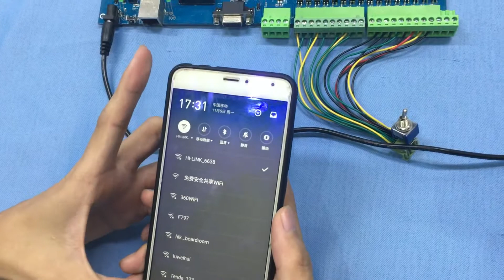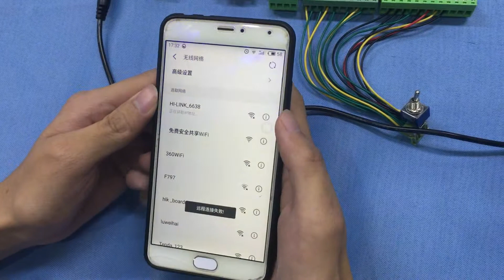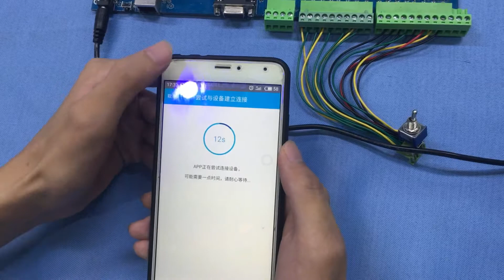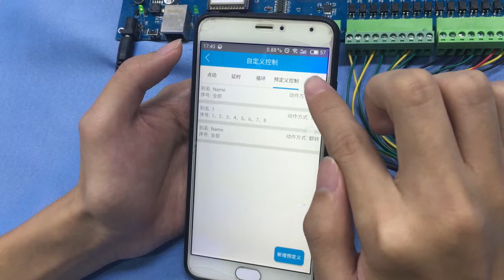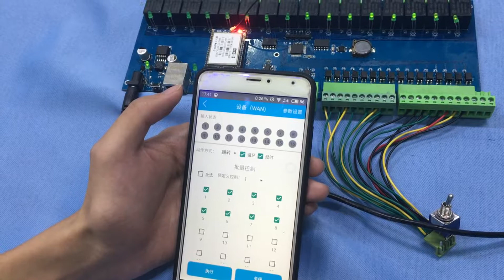HLK DIO16 16 Channels digital input output controller APP operation demo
HLK-DIO16 is such a multi-interface, networked, intelligent digital IO acquisition and controller  with 16 channels digital input and 16 channels relay output, built-in WiFi network module and supports Modbus. It has the remote and  local and direct control channel with simple meticulous output movement control and flexible reliable manual automatic linkage control methods. And PC software and mobilephone APP are available.
This product aims to provide users with flexible, efficient, reliable and easy-to-use equipment and experience, and strive to become the right hand and tool in the specific application of users. Can be widely used in all kinds of switch sensor input, relay control scene.